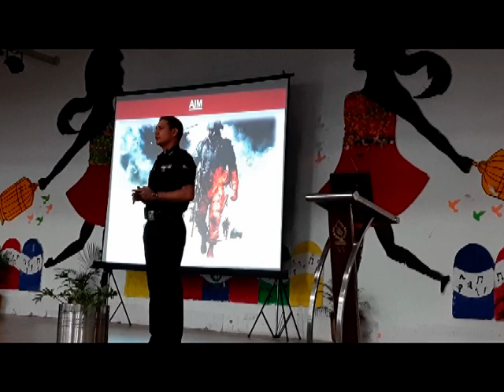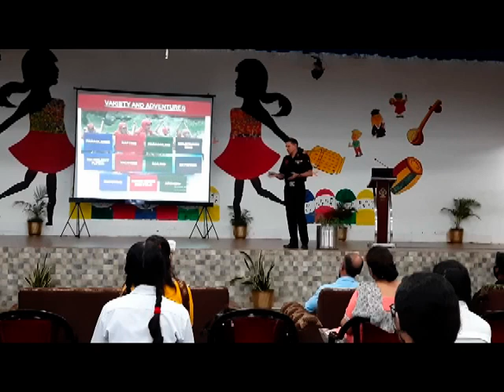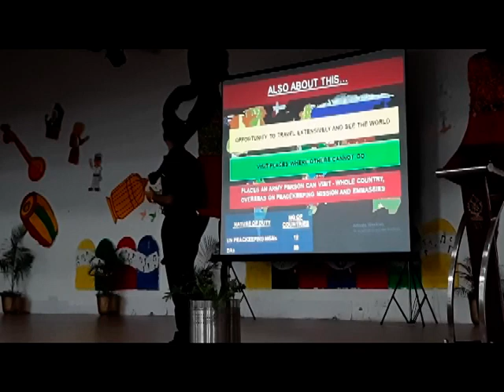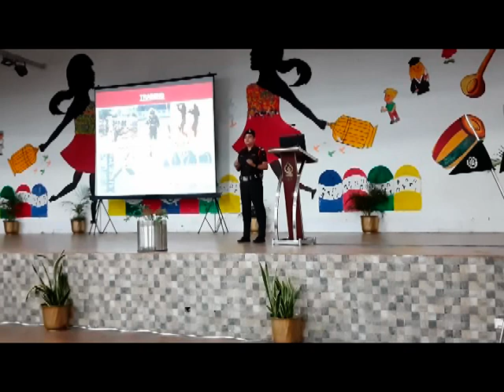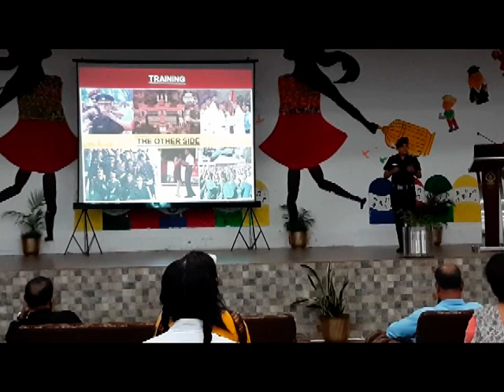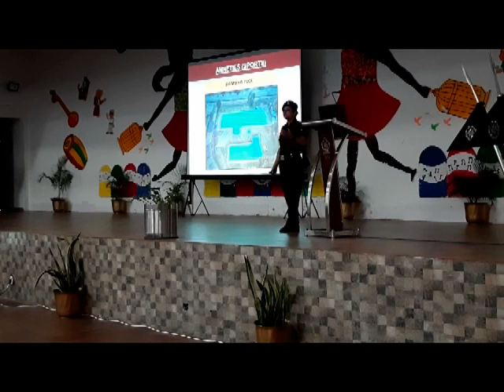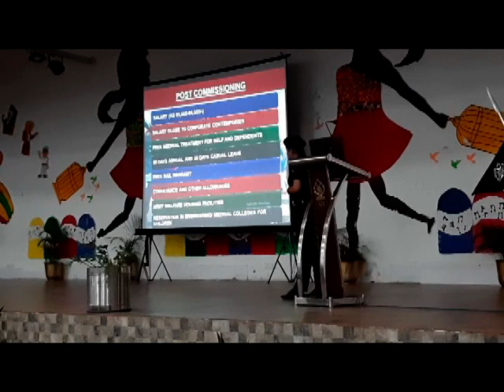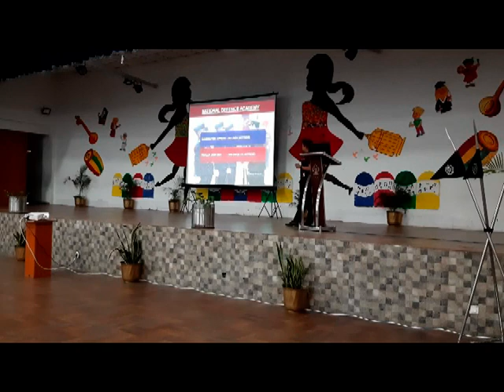Motivational & Felicitation Events in 75 Cities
IA Pathankot 12 Aug 1100